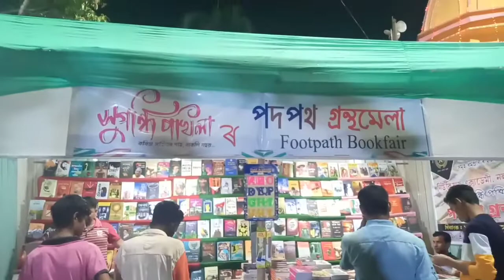Doulutsav trailer // Gunja and Dola's world // GDB KIDS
Friends the purpose of this video is to entertain you only. hope this will make you feel happy and give you a sweet smile.
if you are watching our video for the first time then you may think what else we upload in our channel we upload fun activities, moral stories, challenges and many more for more information check the about section on the description of our channel and subscribe.